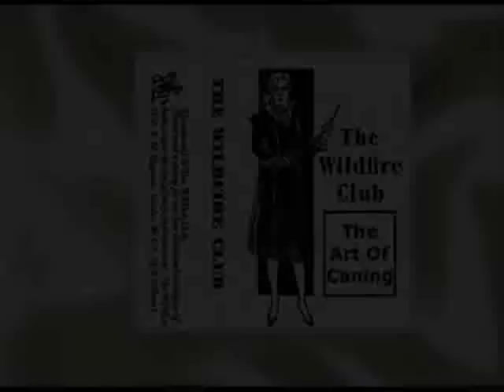The Art Of Caning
An Aristasian Mistress describes the 'Art of Caning' - this is an extract from a cassette tape made in the heydey of Aristasia - the mid 1990's. The full recording will be available soon at the internet home of real, traditional Aristasia